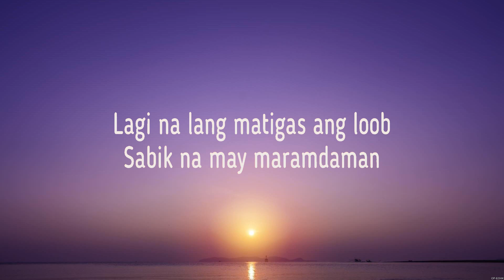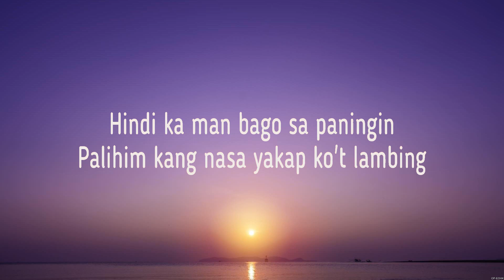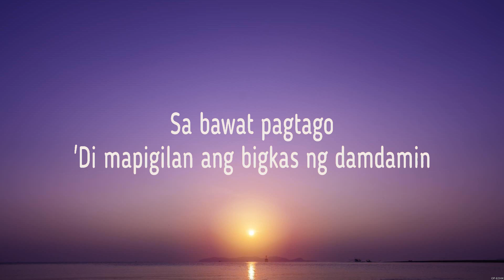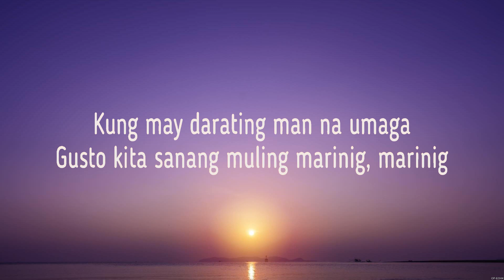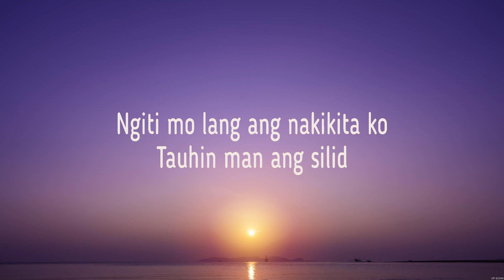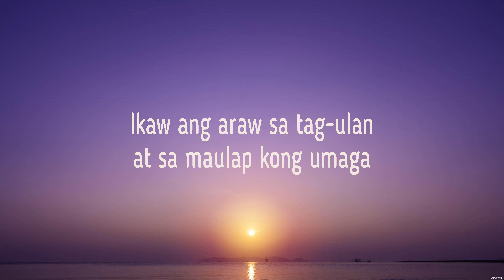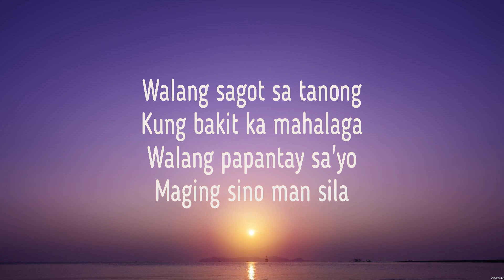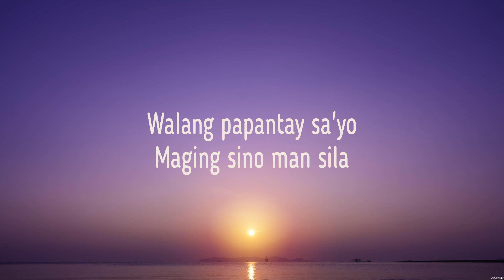SUD - Sila (Lyrics)